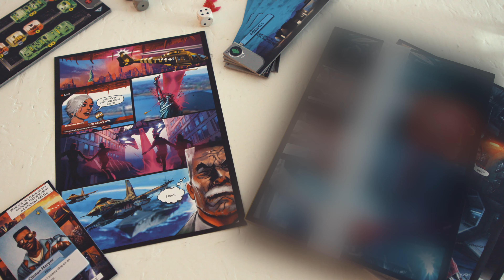Under Falling Skies Dobbelspel Review - Dobbeldilemma's En Teerlingtwijfel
Een Bord Voor Je Kop bordspel review van Under Falling Skies.
Under Falling Skies is een dobbelspel voor 1 speler en is uitgegeven door White Goblin Games.

Zonder reden, zonder waarschuwing en zonder genade vallen ze de aarde aan. Waarom? Geen idee. Wie ze zijn? Nogmaals, geen idee. Wat komen ze doen?! Ik weet het niet. En wat doe je als iets niet begrijpt? Terugslaan. Dus nu is het aan jou om die kanonnen naar de hemel te wijzen en alles wat ons luchtruim binnenkomt volledig naar de gallemiezen te schieten. Lang leve de mensheid!

Under Falling Skies van Czech Games Edition is een solospel waarin je elke ronde dobbelstenen plaatst om een stad op aarde te verdedigen tegen aliens.

Ontwerper Tomáš Uhlíř omschrijft zijn kindje als een mix van Space Invaders, Independence Day en X-Com. Hoog tijd dus om deze buitenaardse cocktail op tafel te zetten.

* 1+ spelers
* Speelduur +/- 30 min
* Vanaf 12 jaar